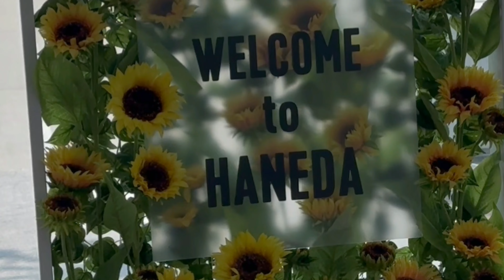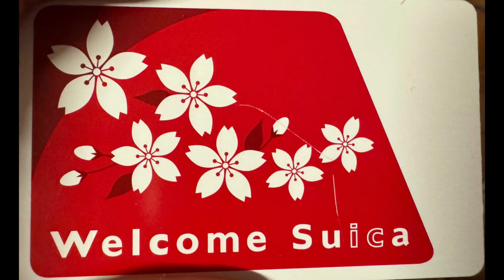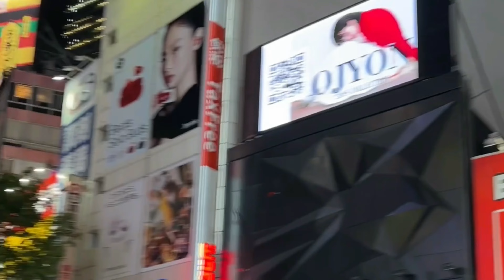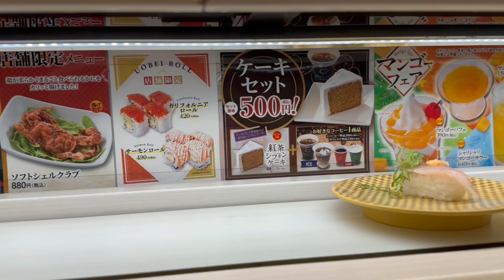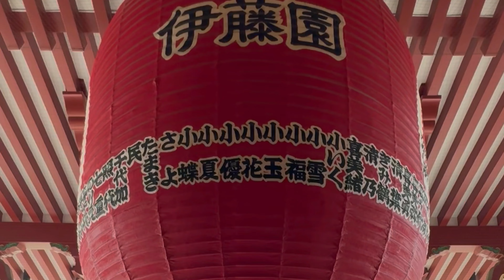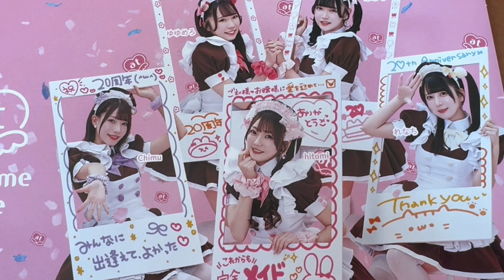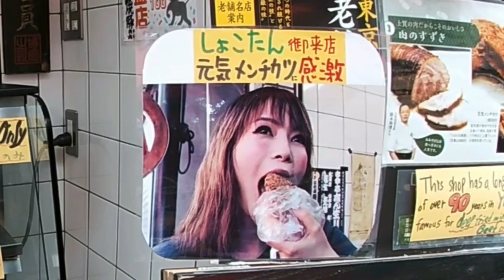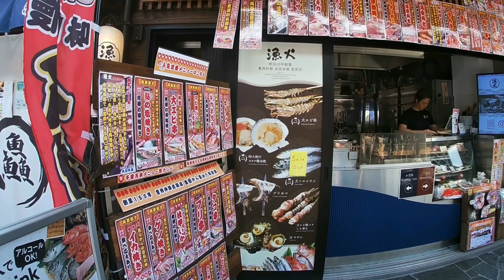Tokyo cosa vedere in 3 giorni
Il nostro itinerario a Tokyo SHINJUKU SHIBUYA ODAIBO GINZA YANAKA AKIHABARA ASAKUSA e tanto altro